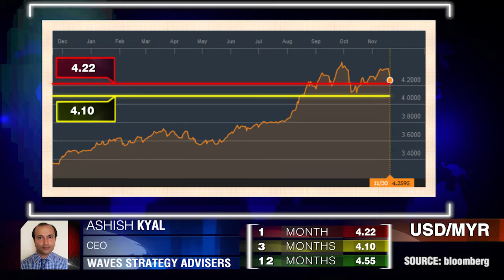Öl-Ralley fördert Ringgit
Wird die MYR diese Gewinne halten können? Ashish Kyal, Gründer, Waves Strategy Advisers.